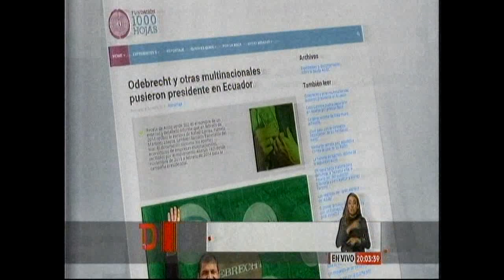ECTV NOCHE CHRISTIAN ZURITA 09 05 2019